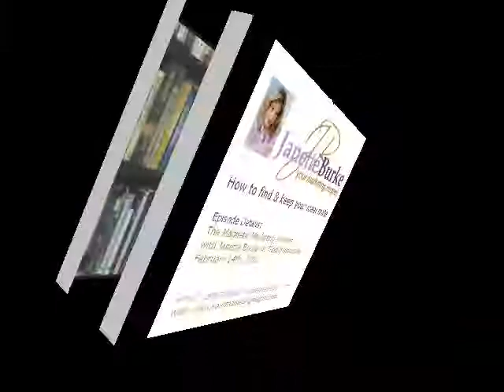How to find & keep your ideal mate Part 1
How to find & keep your ideal mate